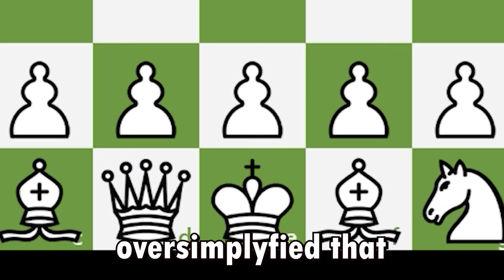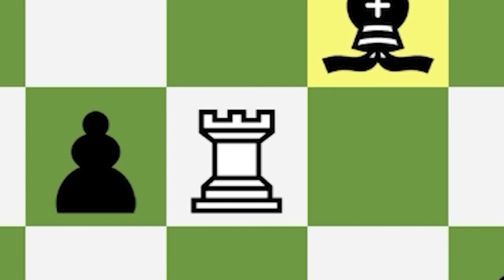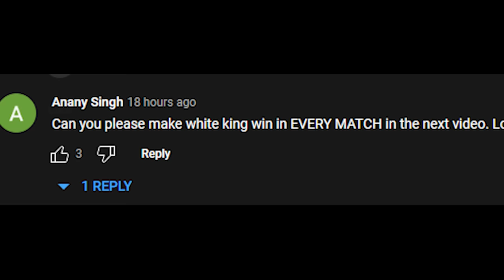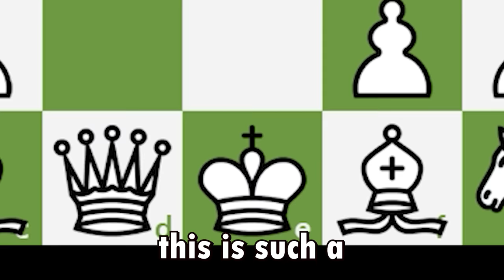Chess Memes | When You Make a 200 IQ Comeback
SUPPORT DA CHANNEL!:

- Get gud at chess, don't be a noob